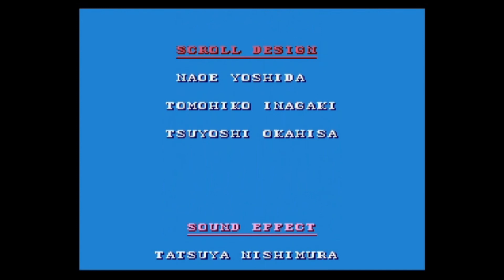We Had To Cheat To Beat This Game - Goof Troop: Finale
After many hours and attempts, the only way we were finishing this game was to cheat it to beat it.